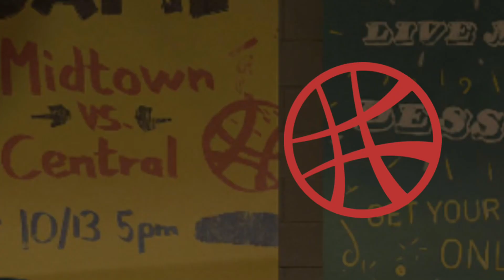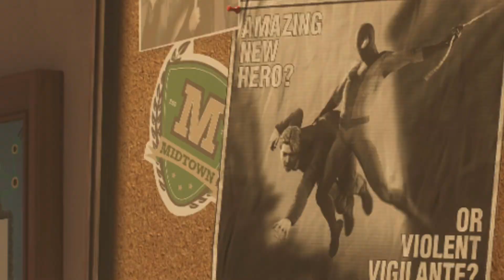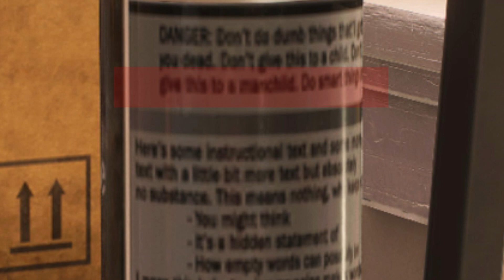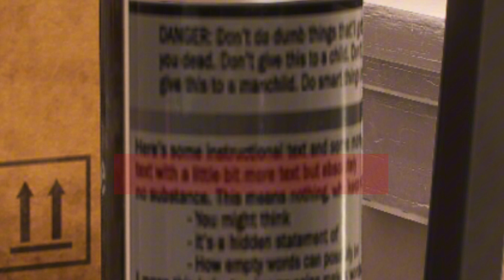TEN THINGS YOU MISSED IN SPIDER-MAN 2 | Easter Eggs, Secret Text, References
What is up guys? Hero Of Wisdom here. If you want more content, check out my TikTok and Instagram!